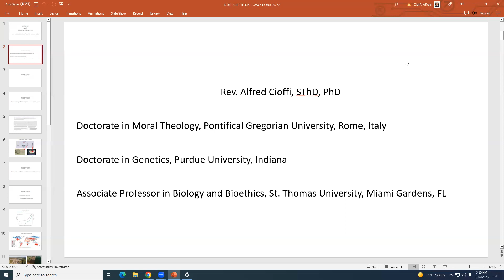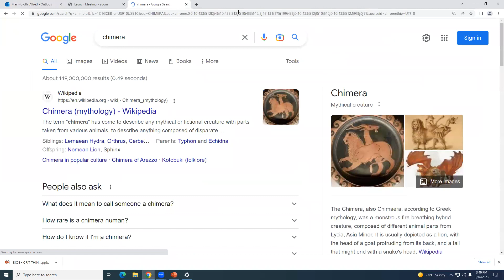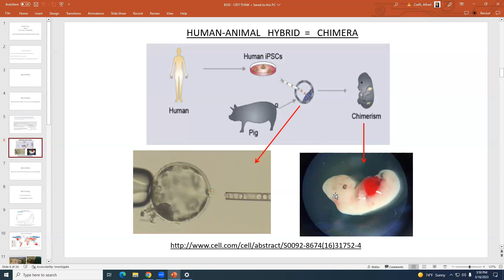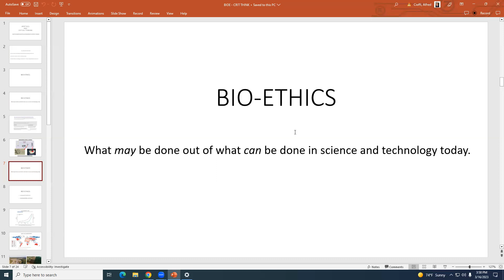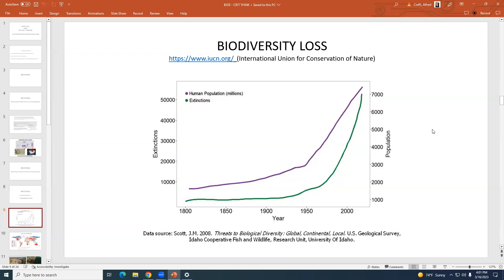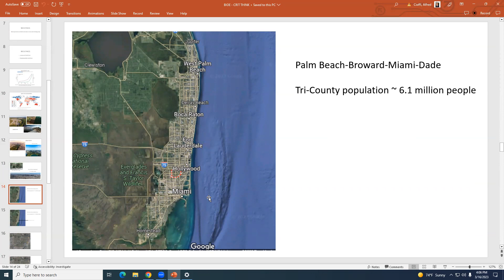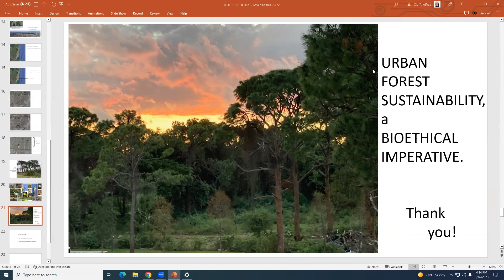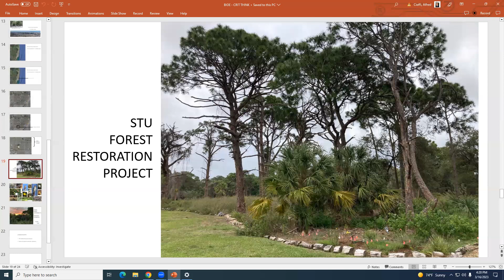BIOETHICS CRITICAL THINKING